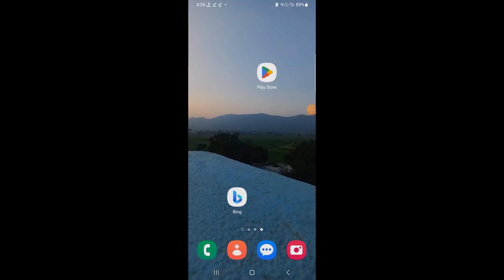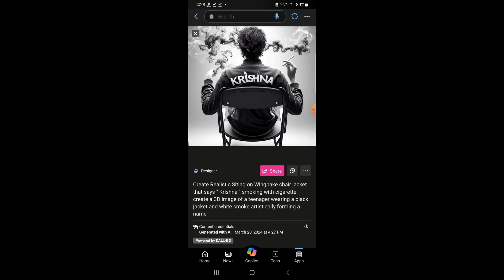Smoke Ai image create |Generate ai Smoke image by bing|| Trending Smoke ai image create